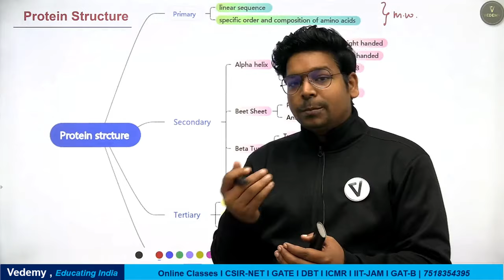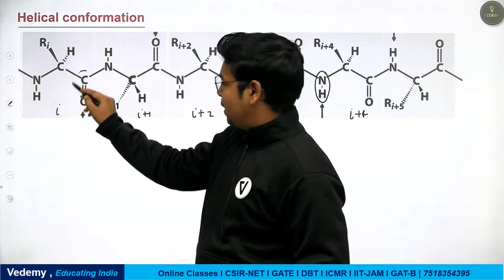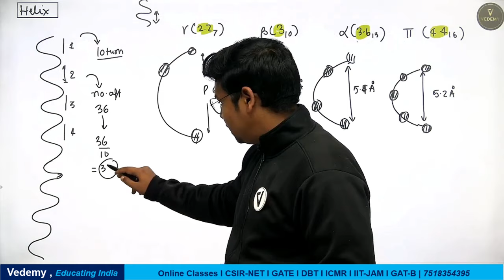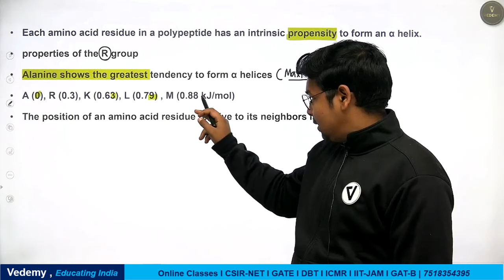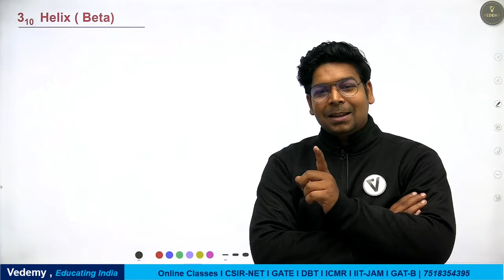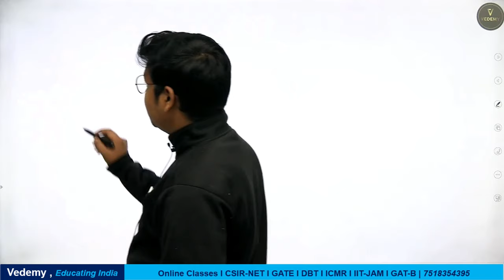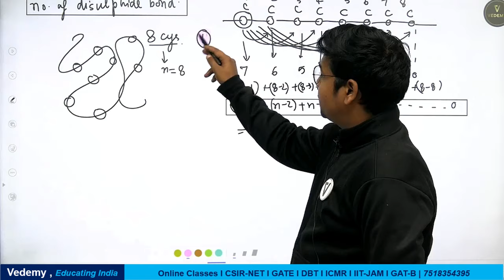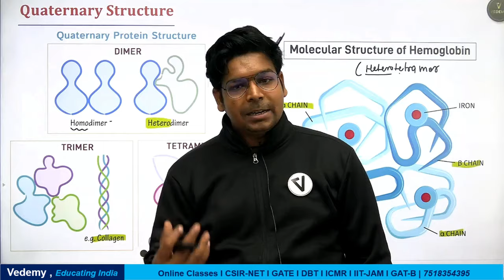Protein Structure | Biochemistry | By Virendra Singh | CSIR | GATE | DBT | ICMR | CUET | IIT JAM